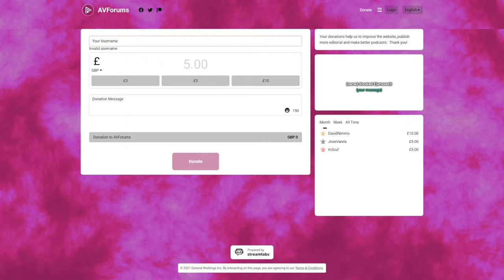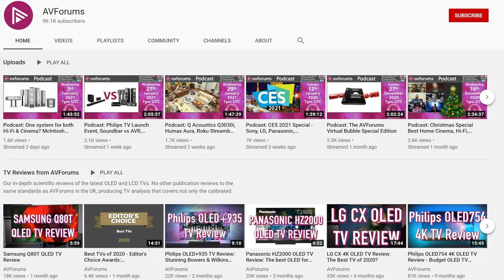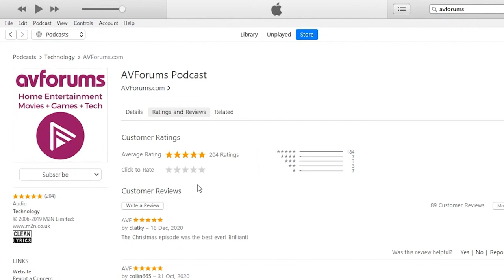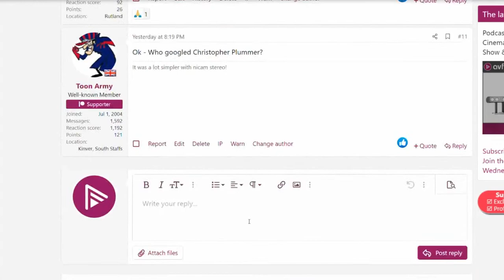Podcast: Anthem AVM 70 Review, EQing Your Home Cinema Sound System and More...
This week we get a review of the Anthem AVM 70 AV Processor from Steve, Phil updates us on the TV reviews coming soon and Ed gives us the latest Hi-Fi news. Plus, we discuss room EQ and how to apply this to your dedicated Home Cinema build. We will also round up the best album and 4K discs of the week and more...

Presented by Phil Hinton with Steve Withers and Ed Selley

Towards the end of the podcast, we ask you the question for this week's competition.
Win copies of The Descent and The Descent Part 2 on Blu-ray

00:00:00 - Start
00:00:25 - Welcome
00:12:56 - Competitions
00:16:38 - Invitation to an OLED TV shootout at Abbey Road Studios
00:22:05 - Anthem AVM 70 AV Processor review
00:35:13 - Room correction discussion
00:54:05 - Q&A
00:58:20 - Album of the week
01:01:50 - 4K Blu-rays of the week
01:10:20 - TV show recommendations
01:17:10 - Podcast competition